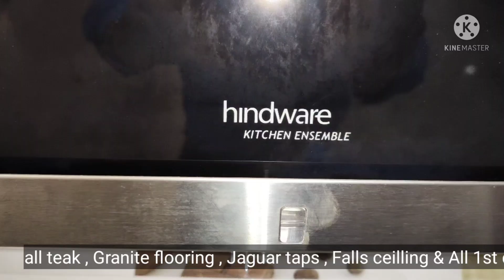A prime location 4 BHK Luxury house for sale at Vijaynagar 4th stage Mysore . ( 7349265213 )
A prime location 4 BHK Luxury house is for sale , It is located at Vijaynagar 4th stage Mysore . It consist with all Quality materials , 1 Bore well  ,  Kabini river water , All teak wood  , Flooring Granite , Jauar taps and Sanitary Etc . Asking Rs - 1,45,00,000/- slightly negotiable .